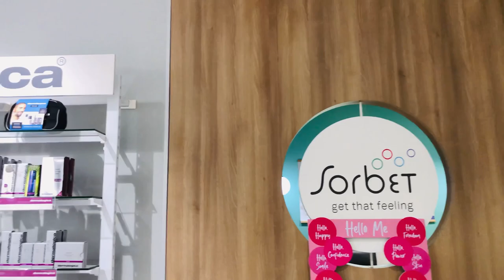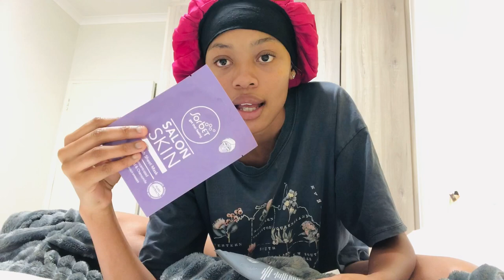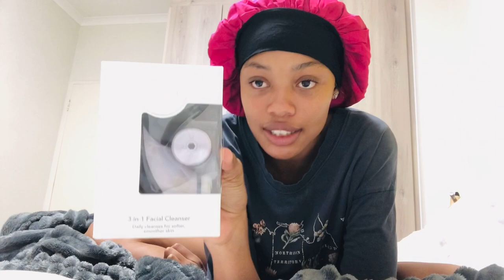VLOG:Sorbet Facials| Hair Installation